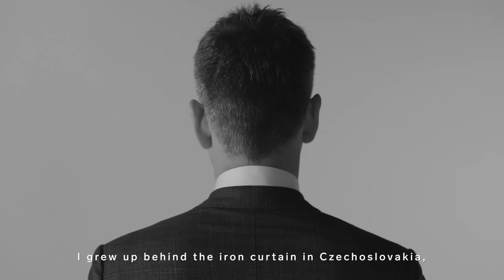Brioni | Legendary Minds - Robert Kyncl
The conversation between Brioni and the world’s sharpest thinkers opens a new chapter by revealing Robert Kyncl as the protagonist of the third episode of the ‘Legendary Minds’ interview series
Robert Kyncl is a Czech American Business Executive and digital media pioneer. As Chief Business Officer for the world’s largest video streaming channel YouTube, and former Vice President of Content Acquisitions at Netflix, Kyncl is a trailblazing mogul in tech media. He has been described as a major architect of change in the entertainment industry, and has played a pivotal role in the transformation of some of the world’s most influential internet companies
Discover more at ‪Brioni.com